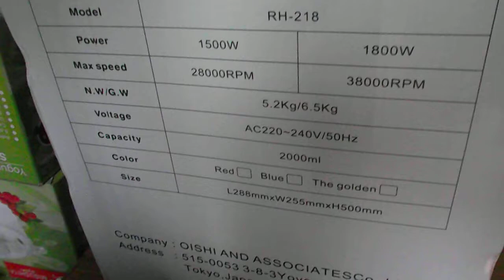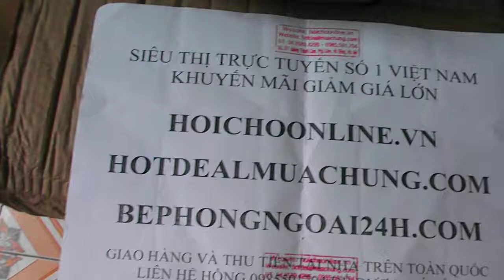Máy xay sinh tố công nghiệp đa năng, máy xay sinh tố RUSSELL HOBBS, máy xay sinh tố công nghiệp tốt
Giao hàng thu tiền tại nhà trên toàn quốc, máy xay công nghiệp Russell hobbs giá bán: 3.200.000 đồng; giá tại siêu thị 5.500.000 đồng; Máy xay sinh tố đa năng Chiyoda giá bán 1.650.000 đồng, giá tại siêu thị 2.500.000 đồng; Bếp hồng ngoại Chiyoda c4, c5 giá bán 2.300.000 đồng, giá tại siêu thị 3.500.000 đồng; bếp hồng ngoại yosaky japan hd01 giá bán 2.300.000 đồng, giá tại siêu thị 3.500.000 đồng và nhiều sản phẩm khác, liên hệ Hồng 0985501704 chi tiết xem tại hoichoonline.vn